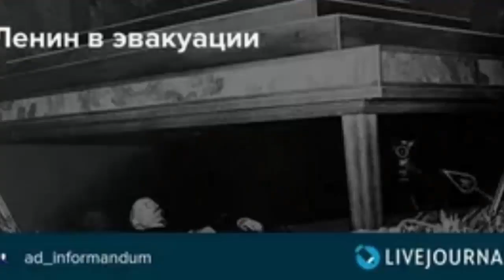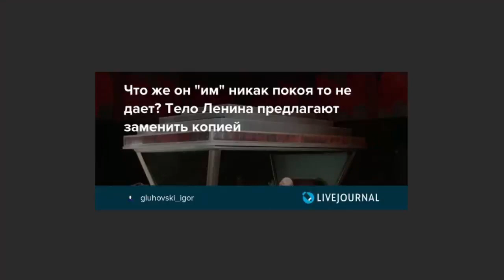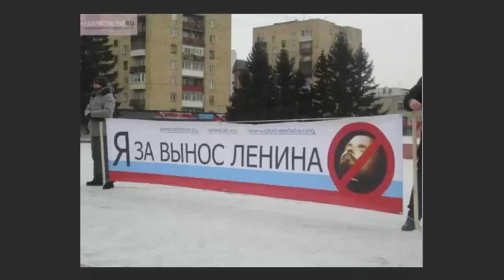Ленина опять хотят захоронить...